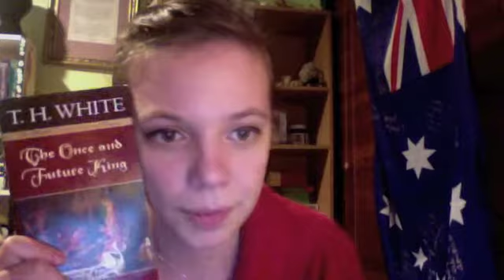The Once and Future King and the Butt Ugly Paperback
In Which Kalinda actually makes a video